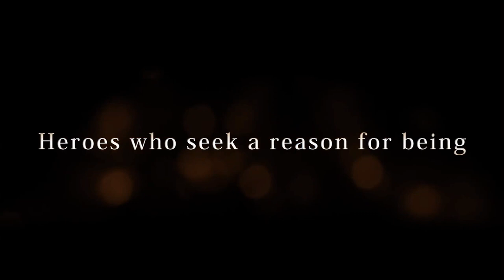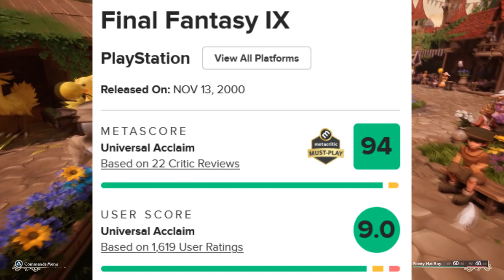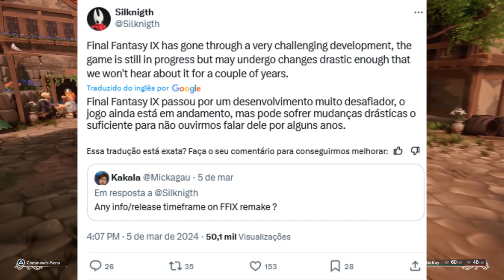FINAL FANTASY IX REMAKE É APENAS QUESTÃO DE TEMPO | TUDO QUE SABEMOS SOBRE O JOGO ( 2024 )